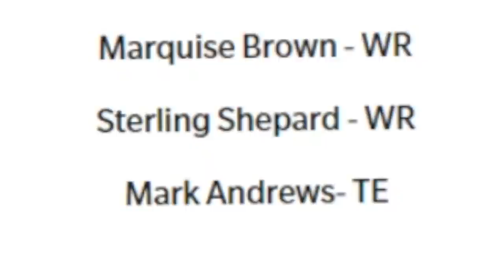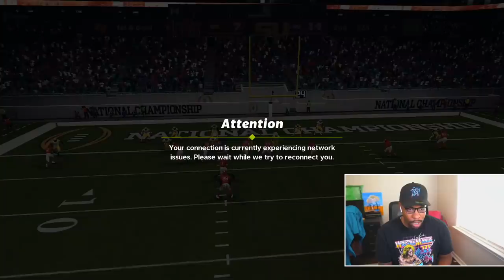The OKLAHOMA SOONERS Are OP!.. NCAA 22 | Madden 22 Campus Legends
BOOMER SOONER

Twitter 👉 @VictionaryHD
Instagram 🤳 @VictionaryHD
Tik Thot 💩 @thevictionaryhd
SnapChat 👻 @IsThatVic